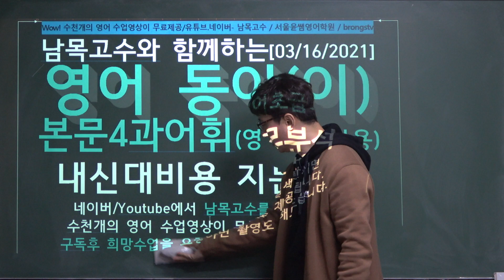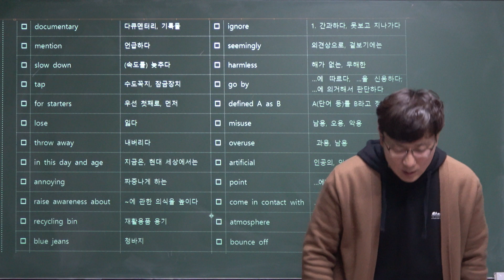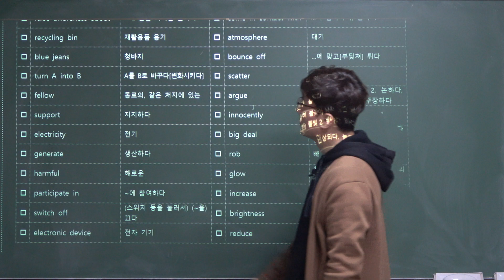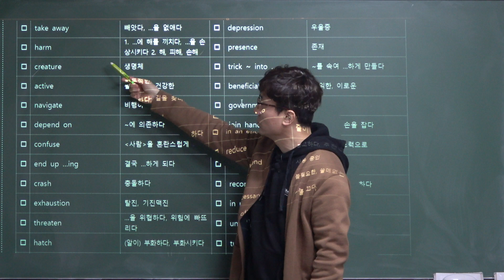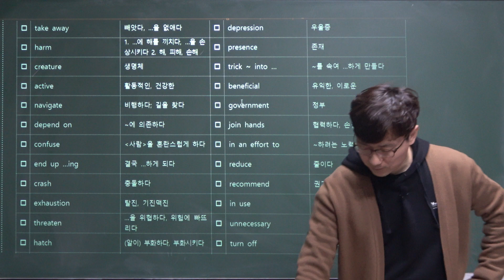[4-어휘] [03/16/2021]영어 동아(이) 본문4과어휘(영어초급자용)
영어동아이 본문 수업영상 전체본 클릭, 울산상고1 내신대비 클릭

2021학년도 EBS수능특강 영어독해연습 전체보기 클릭

2020학년도 3월 고2 전국연합학력평가 문제지 전체 강의 클릭